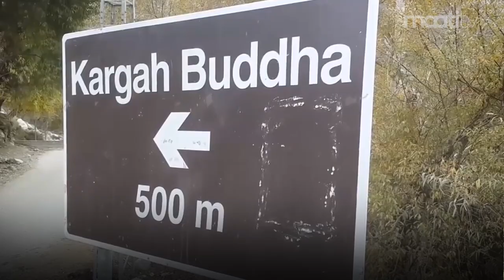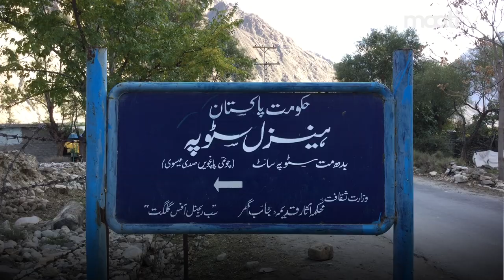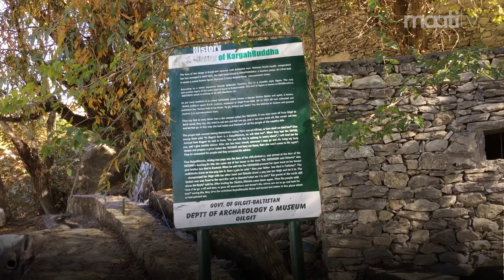Kargah Buddha in Gilgit-Baltistan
The region we call Pakistan was once the birthplace of Buddhism and evidence of that still remains. The next time you are in Gilgit city, go visit the Kargah Buddha.